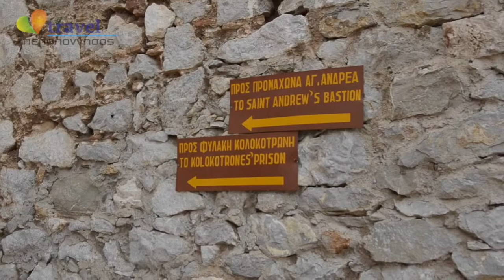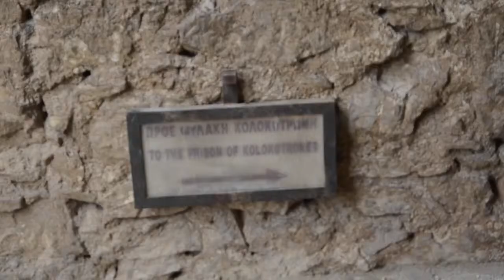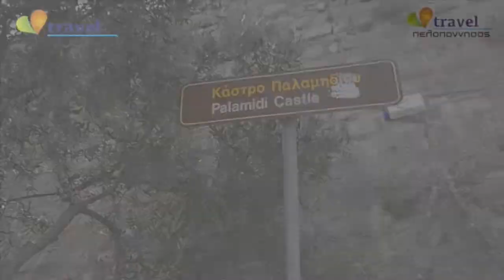PALAMIDI von NAFPLIO